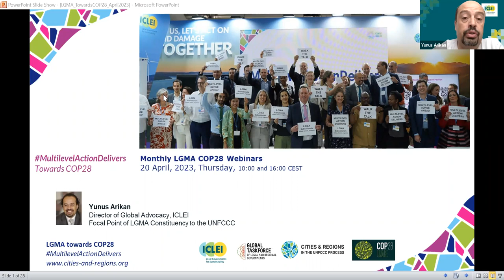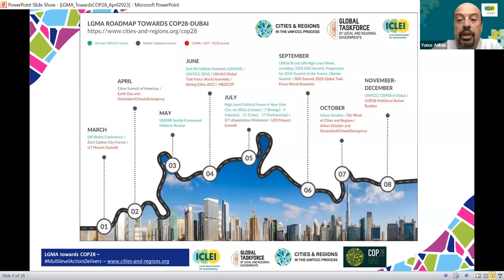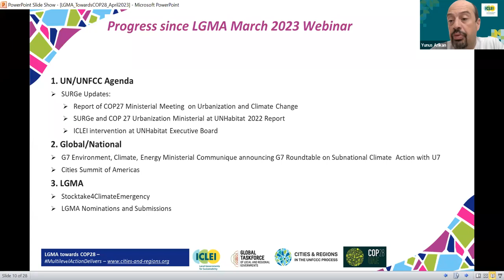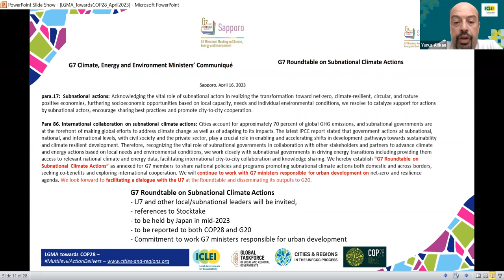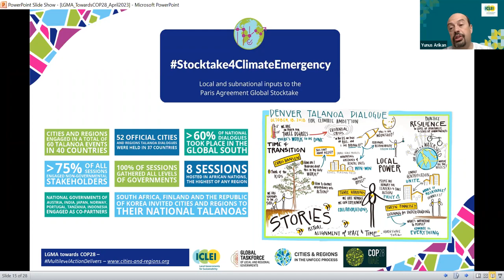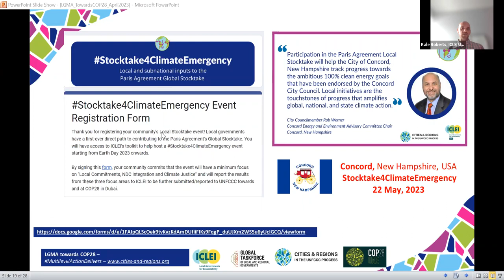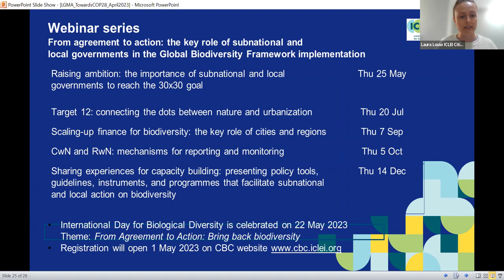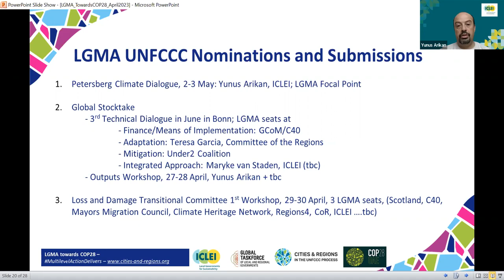4th Monthly LGMA COP28 Webinar - 20 April, 16:00 (CEST) Session